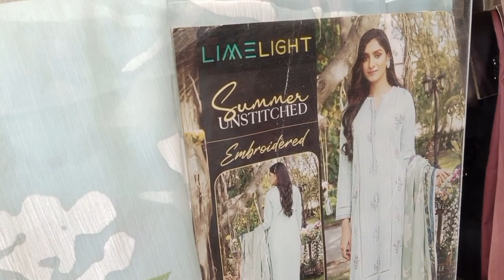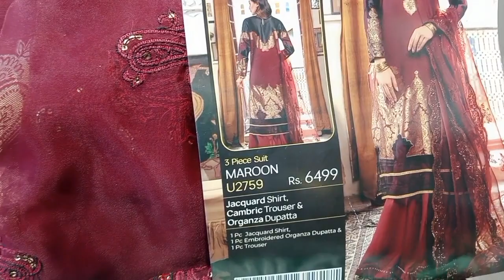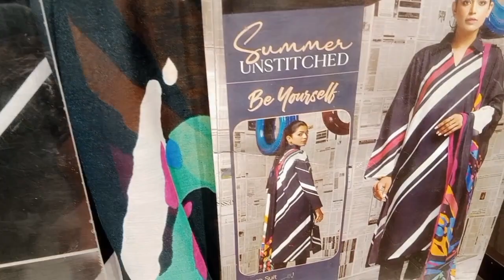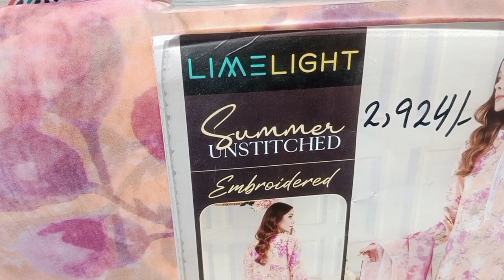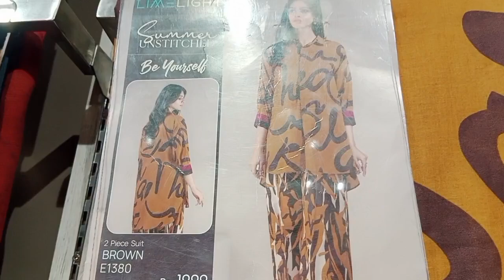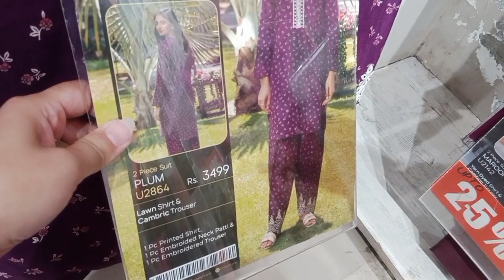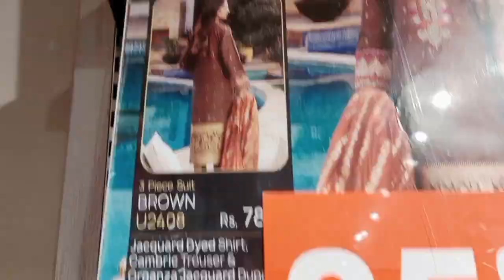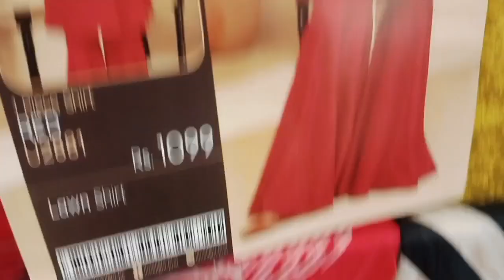Limelight New Summer Collection/Beautiful clutches &wallets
Limelight New Summer Collection/Beautiful clutches &wallets@sarastylingvlogs